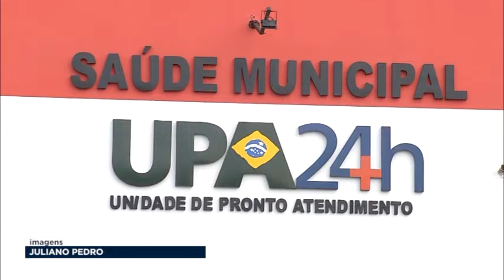UPAs Prudente: mais de 30 pacientes aguardam vagas em hospitais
Em Presidente Prudente, as Unidades de Pronto Atendimento continuam enfrentando dificuldades para encaminhar pacientes aos hospitais, já são mais de 30 pessoas nas duas UPAs da cidade. Elas aguardam por vaga e a situação se arrasta há meses.